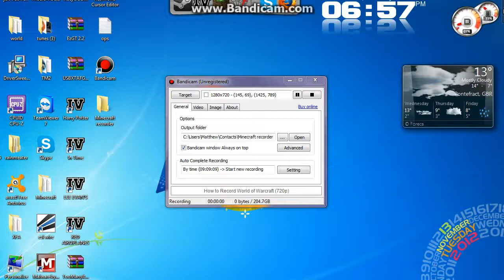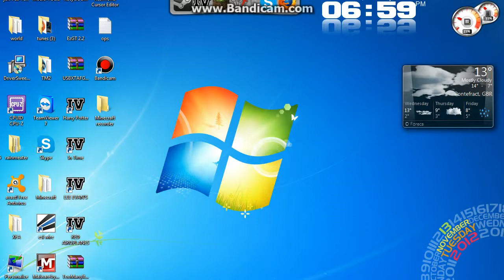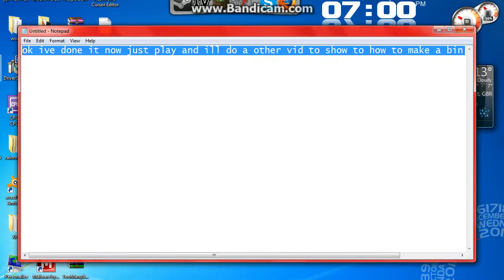MEN MEN MEN MEN MEN MEN MEN MEN MEN MEN MEN MEN